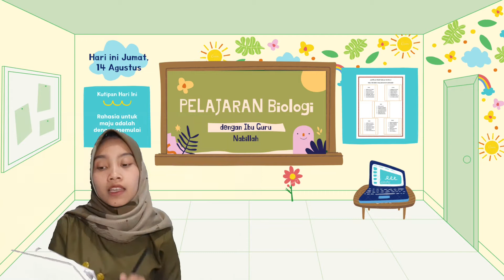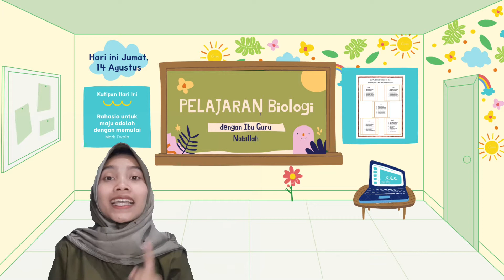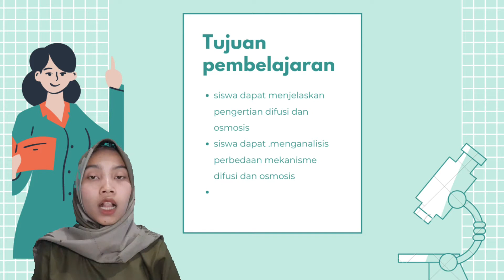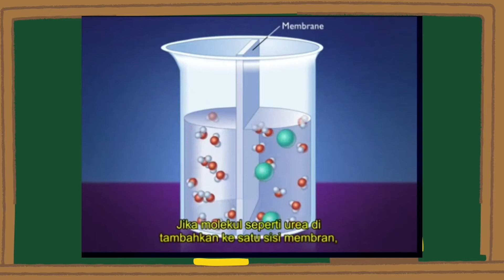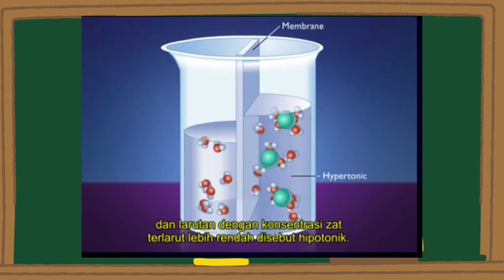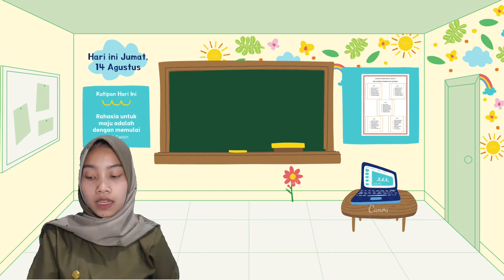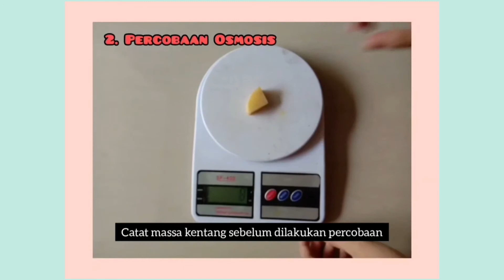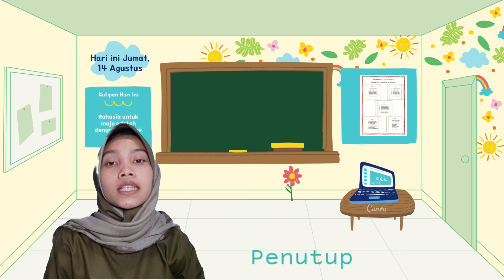Microteaching Difusi dan Osmosis Tugas Perencanaan Pembelajaran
Assalamualaikum saya Nabillah (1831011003) ini adalah video Microteaching tentang difusi dan osmosis untuk memenuhi tugas Mata kuliah Perencanaan Pembelajaran , Terimakasih